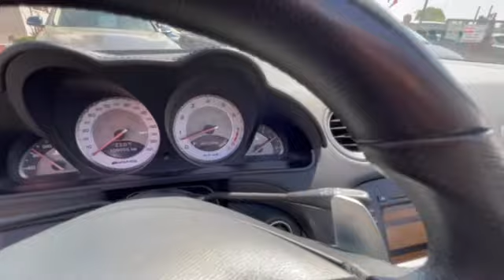Mercedes-Benz SL 63 AMG ТОП СЪСТОЯНИЕ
⚈ Цена: 73 990лв. или по 985лв./мес.
⚈ Тип двигател: Бензинов
⚈ Мощност: 525 к.с.
⚈ Евростандарт: Евро 4
⚈ Скоростна кутия: Aвтоматична
⚈Пробег: 109 996 км
Регистриран и напълно обслужен автомобил ! ! ! Разполага с фактури за над 30000 лева ! ! ! Собствен лизинг ! ! ! Гарантиран произход ! ! ! 100% Реални доказуеми километри ! ! ! Всички възможни екстри за модела ! ! ! Автомобила е в ПЕРФЕКТНО техническо и визуално състояние! ! ! ПЕРФЕКТНА РАБОТА НА МОТОР и СКОРОСТИ ! ! ! Работещ климатроник , отлична ходова част , ПЕРФЕКТНА работа на всички системи и екстри по автомобила , 4 БРОЯ НОВИ ЛЕТНИ ГУМИ ! ! ! ТЕСТ ДРАЙВ ! ! ! Автокъща NEXT AUTO предалага за своите клиенти застр. ГO, Kаско с голям % отстъпка и съдействие за регистрация в КАТ! ! ! ! ! ! Възможност за подръжка в собствен сервиз на Автокъщата! ! ! Лизинг! ! ! https: //www. facebook. com/nextautobg